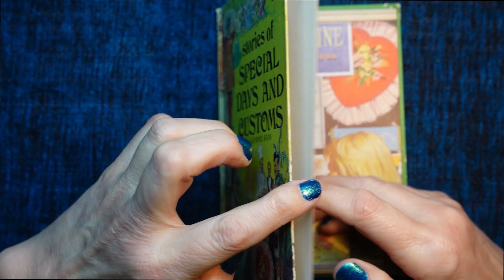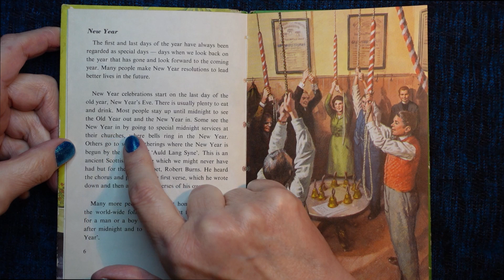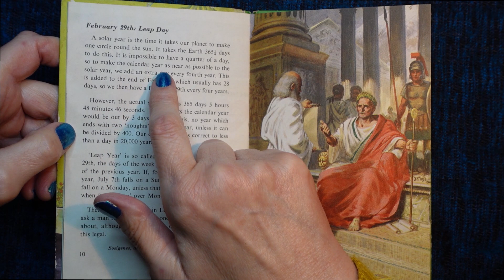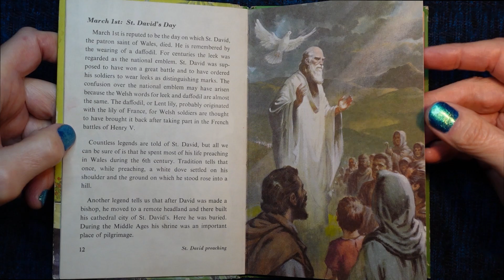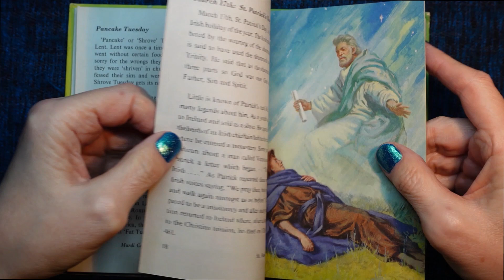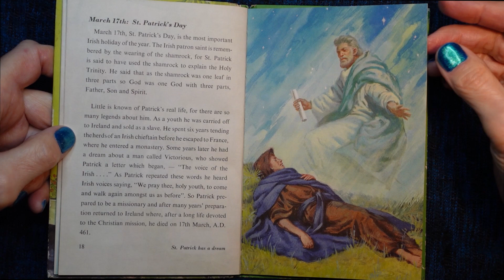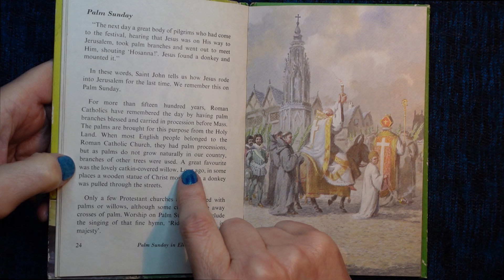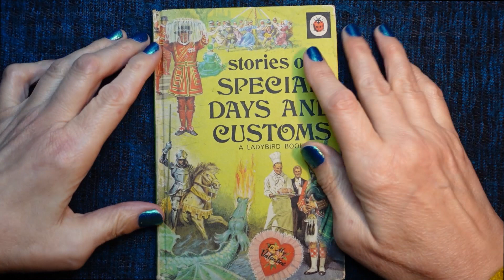ASMR | Special UK Days & Customs Explained in a Whisper - Part One! Vintage Reading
Join me for the first whispered part of this lovely vintage Ladybird Book all about special days, dates and customs in the UK and Ireland. Enjoy! K